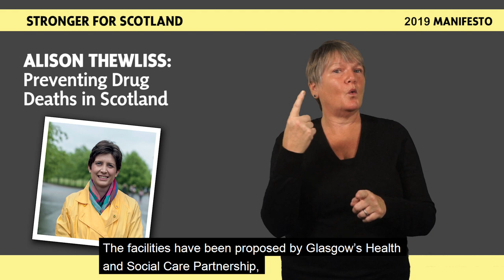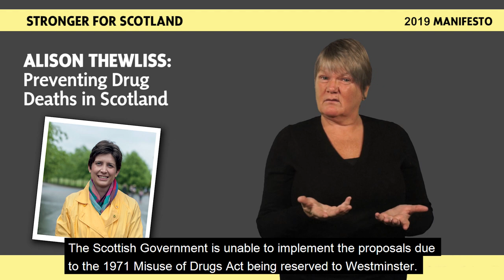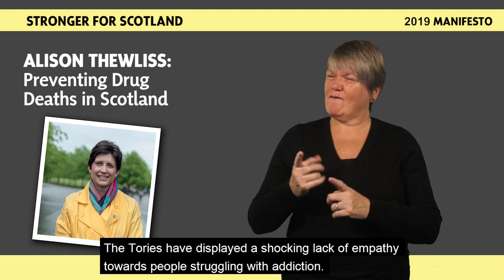SNP GE2019 BSL Manifesto - Alison Thewliss